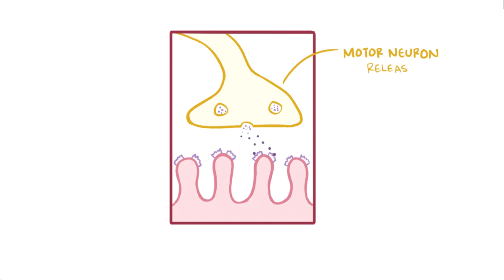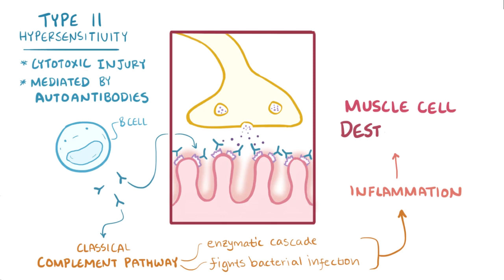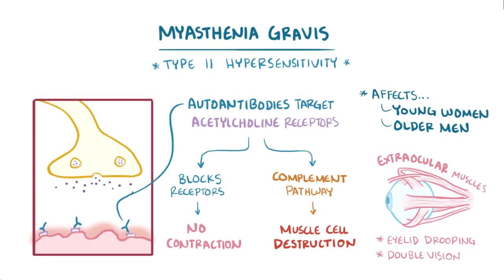Myasthenia gravis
Myasthenia gravis - causes  symptoms  treatment  pathology , from " Osmosis "